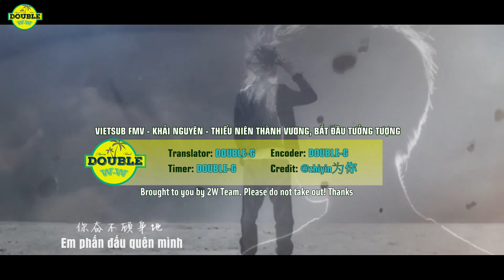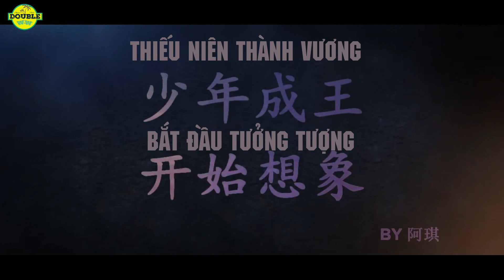[KARROY'S PERFECT COMBO X 94]【凯源 】- THIẾU NIÊN THÀNH VƯƠNG | 5 NĂM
Video mừng 5 năm của 2 đứa, vốn là riêng lẻ, nhưng mẹ thích nên mẹ ghép vào. Lâu rồi giờ up lên chống hoang đảo
✤ All by Double-G
✤ Credit [NGUỒN]: @zhiyin为你
 [Video được việt hóa bởi nhóm DOUBLE WANG, vui lòng không reup ở kênh khác.]